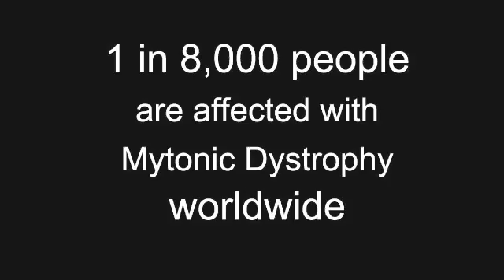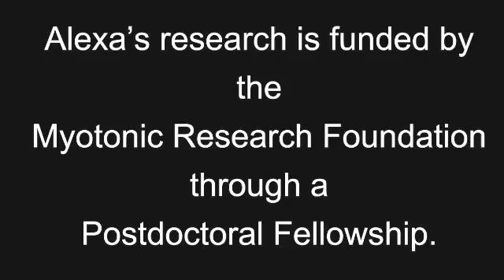Alexa Dickson and Myotonic Dystrophy Research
Postdoctoral Fellow, Alexa Dickson, describes Myotonic Dystrophy and how her research may someday help develop therapeutics to patients suffering with the disease.